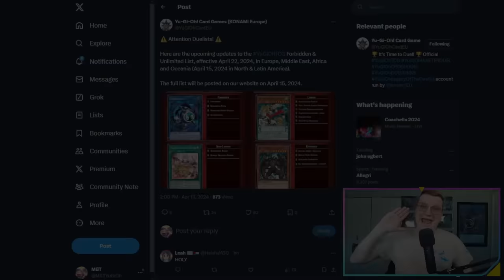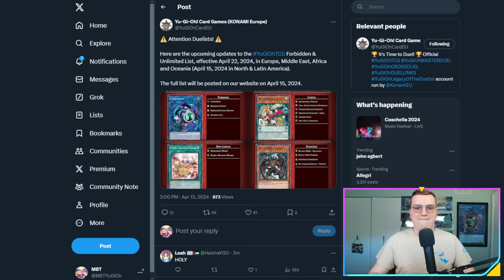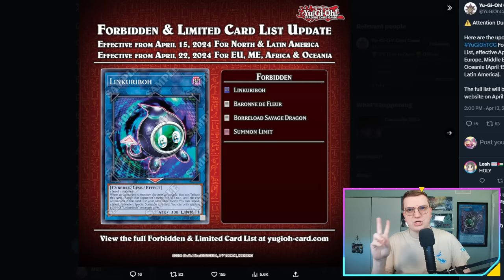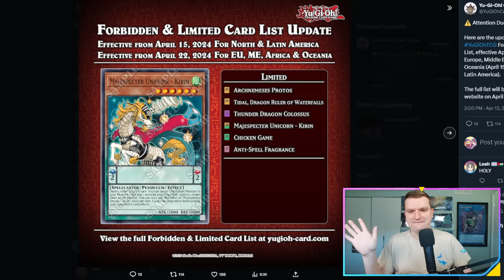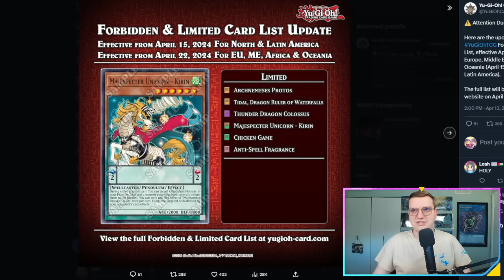HE'S BACK! [Yu-Gi-Oh Banlist Live Reaction - 4/15/24]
MALI FOREVER